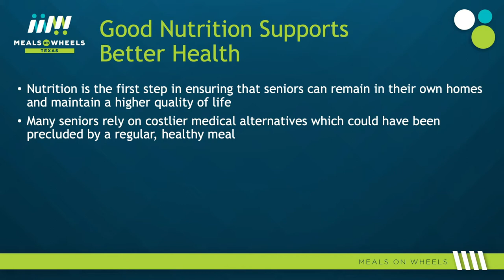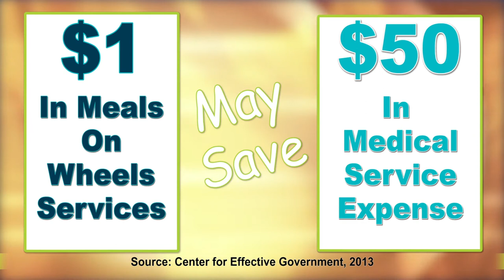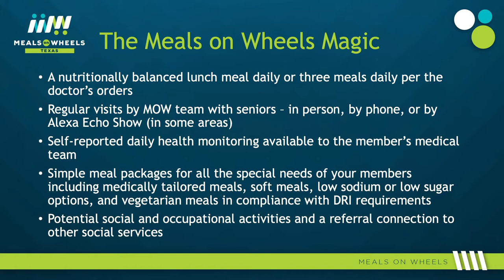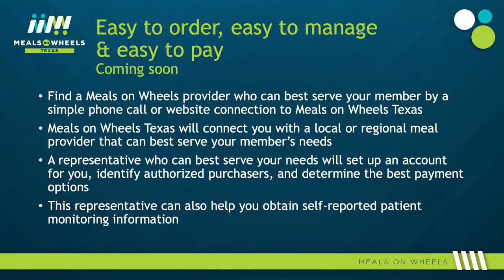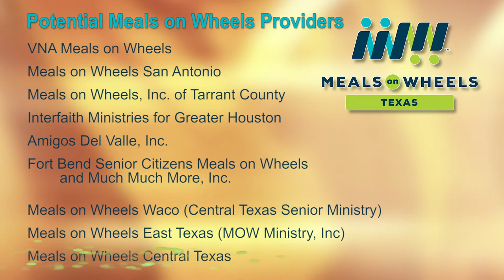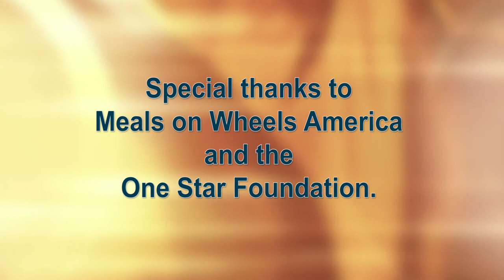Meals On Wheels Texas.